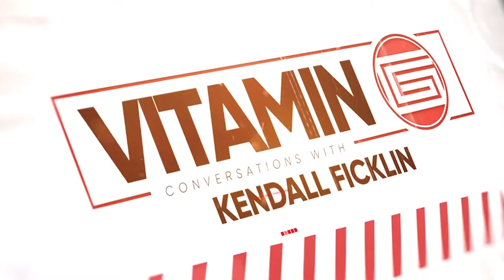VITAMIN G- Ep.7 VICTORY AT ALL COSTS!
Kendall is a coach, speaker and author who helps people make the transition from part-time dreamer to full-time doer. With over 25 years of entrepreneurial experience, Kendall founded Grindation to help everyday people create a business and life they can be proud of. Today, Kendall offers a variety of programs and services – from individual coaching, corporate training, workshops, and keynote speeches.